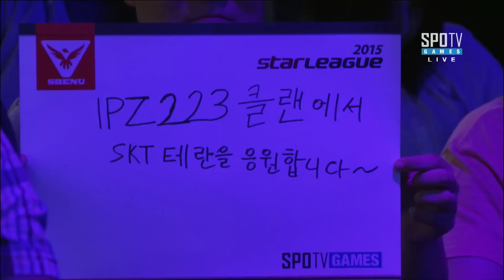[스베누 스타리그] 이신형 vs 김유진 16강 herO조 패자전 1세트 -EsportsTV,스타크래프트 2